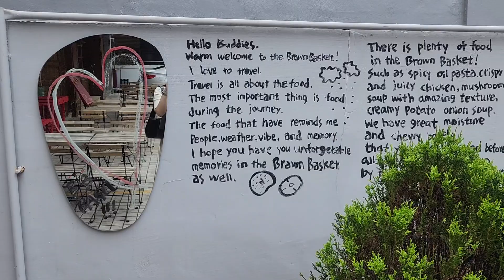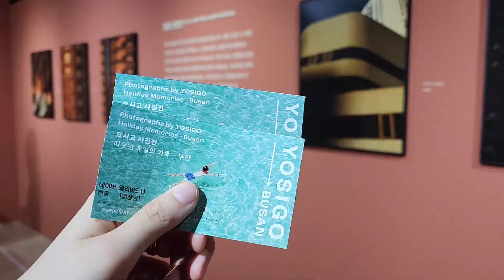sub 브이로그 l 부산 요시고 사진전, LEMEME Sac Jardin 언박싱, 친구들과 3분기 만남, 여름나기 음식, 재첩국, 밀면 (YOSIGO BUSAN)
안녕하세요😁

이번 영상에는 집이 아닌 밖에서 보낸 시간들이 많네요. 친구들도 만나고 요시고 사진전을 보러갔던 주말을 담았습니다. 오랜만에 마음에 드는 가방을 발견해서 미리 생일선물로 르메메 삭 자뎅(LEMEME  Sac Jardin) 가방도 구입했어요!

다음 주에 뵈어요.💛